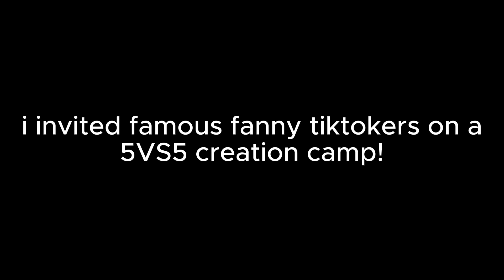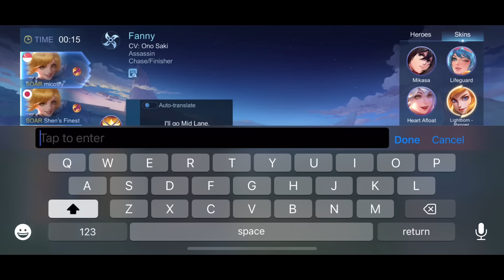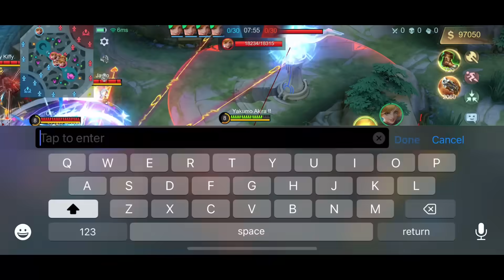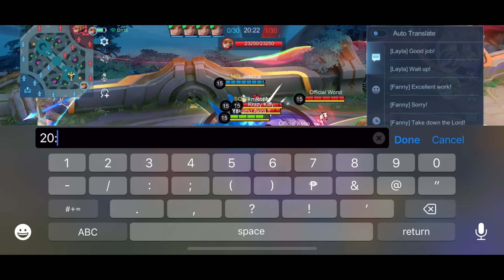I INVITED ALL PHILIPPINE FANNY TIKTOKER TO 5V5 FANNY CREATION CAMP! (UNLIMITED CABLES) -MLBB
Our 2 Tiktok Account:
1st:

 / akiragamingof.  .
2nd:

 / akiragaming_f.  .